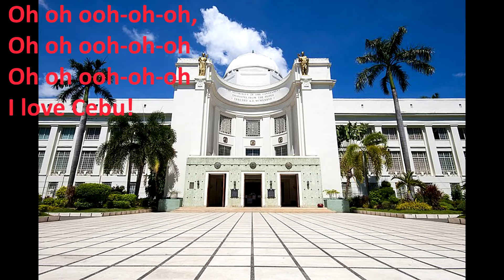I LOVE CEBU - KARAOKE - MINUS ONE - Arman KTV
I LOVE CEBU
KARAOKE
MINUS ONE
SINULOG